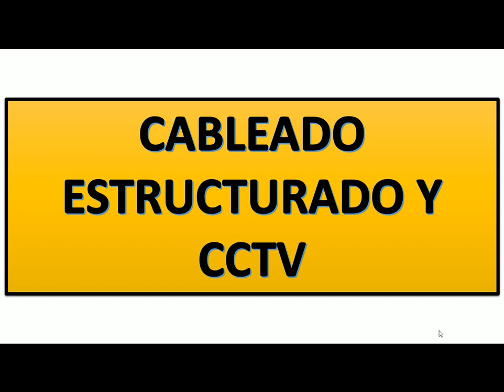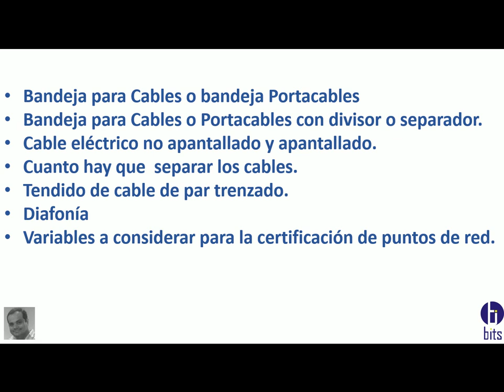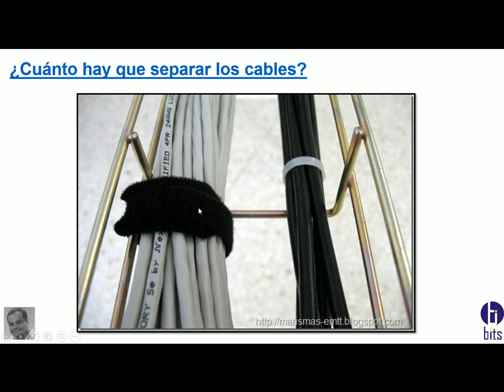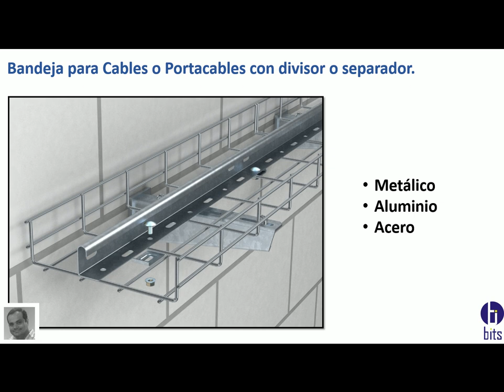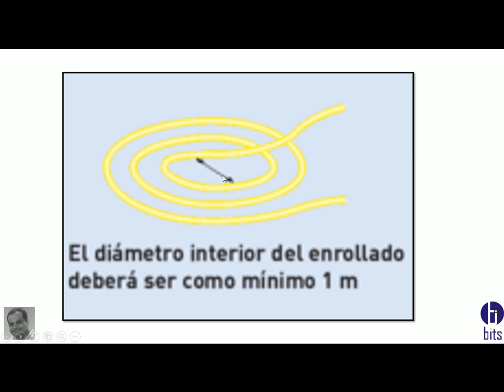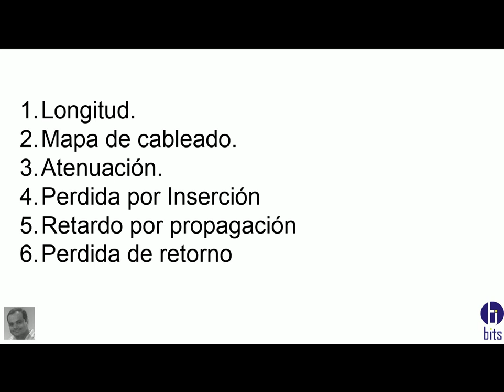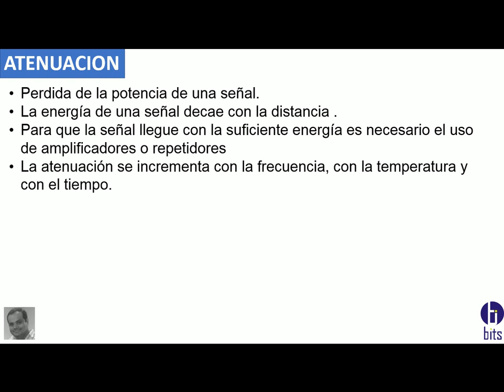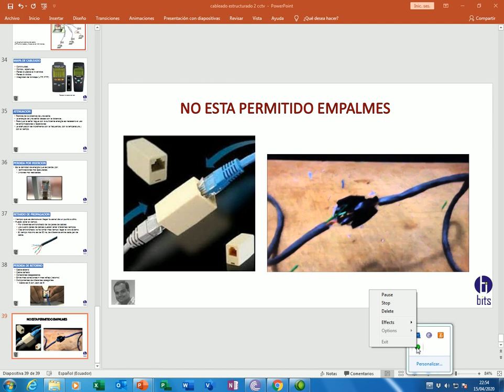Cableado Estructurado y CCTV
Puntos mas relevantes, para conseguir la certificación de puntos de red.

Bandeja para Cables o bandeja Portacables
Bandeja para Cables o Portacables con divisor o separador.
Cable eléctrico no apantallado y apantallado.
Cuanto hay que  separar los cables.
Tendido de cable de par trenzado.
Diafonía
Variables a considerar para la certificación de puntos de red

Guayaquil - Ecuador